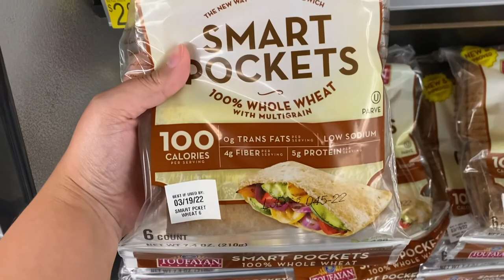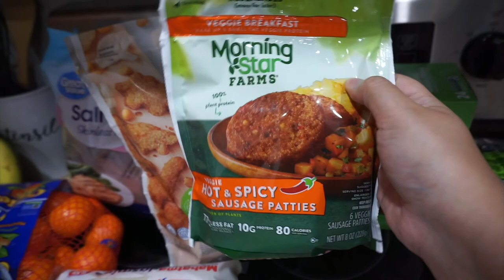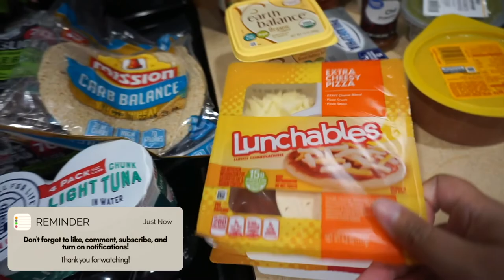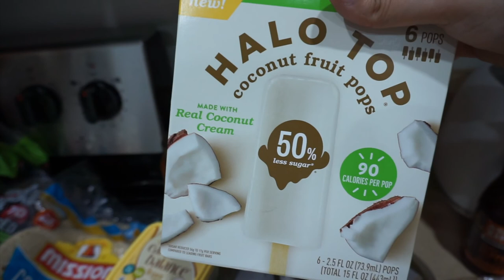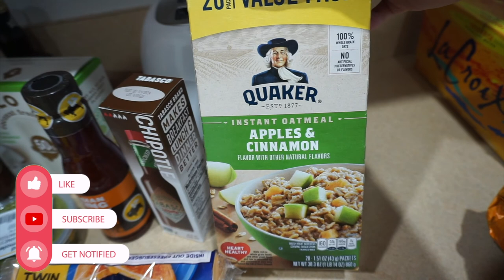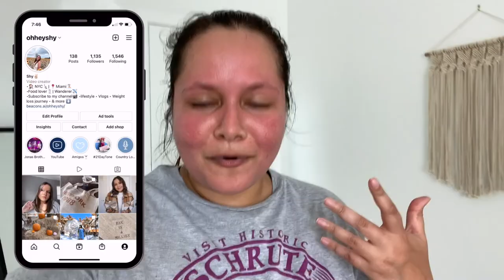Weight Loss Journey 2022 | Grocery haul, Struggling to find balance, working out + future goals EP.3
Hi Youtube family! Month three of my weight loss journey episode is here! SO for this episode of my weight loss journey 2022 it was a struggle. I say struggle not because I wasn't happy, but I didn't make myself a priority. March brought so many blessings from traveling, food, body positivity, and more that I didn't feel horrible for not working out. My mental health was the best its ever been, I found myself wearing cute outfits and feeling fabulous and I also got to see my family in Trinidad and Puerto rico💕 For next month I will be putting myself as a priority, finding balance, and also planning my workouts ahead. I hope you guys stick with me in this journey! I know it hasn't been perfect, but I feel amazing. I always say this is a weight loss journey not a race. So far I am loving my progress. If you have any questions please leave them down below! Thank you for supporting my channel ❤️

February 1, 2022 Starting weight: 216.8
February 28, 2022 End weight: 211.4
End of March 31, 2022: 212.6
I didn't have time to take my measurements, but I will take them for the end of April and do a proper weigh in!

Tops for working out
Scale I used
Gallon water bottle

​-Tik-Tok: _ohheyshy_
-Clubhouse: ohheyshy
-Hive: ohheyshy

My go to Gear:
Camera Sony A5100
Ring light
SD card to camera reader
USB drive
Small Camera bag
A little about me: My name is Shy. I live in Florida now, but I am a born & raised New Yorker! I share videos on my weight loss journey, vlogs, travel vlogs, organization, home decor, lifestyle, and more. I post new videos once a week every Friday!